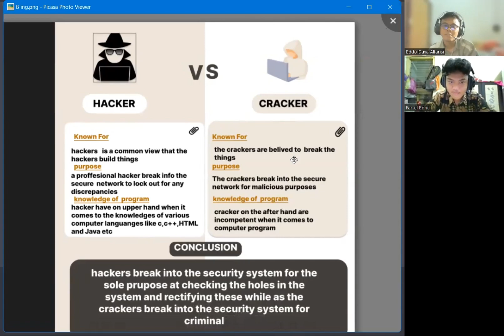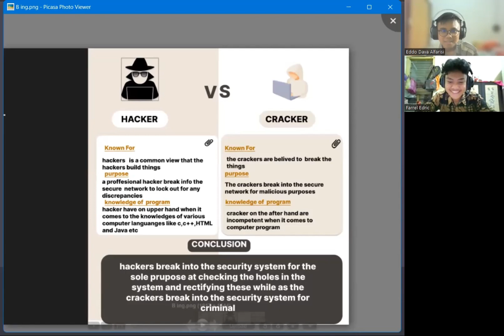HACKER VS CRACKER !!!!!!!!